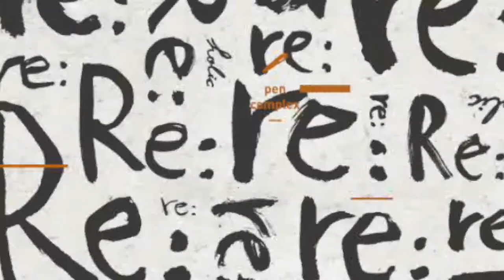偏執上癮症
RE：RE：RE：您是哪一種微型的偏執狂？
您在意的點、不能碰觸的線、難解的那一面，其實是轉動生活的巨大能量！

24小時熱情不斷電
讓人重複讓人執著讓人福至心靈
讓人主控讓人，上癮

每一項微型的偏執
都蘊藏巨大的熱情能量──
每一種嚮往的癮
都倚賴品味與設計的